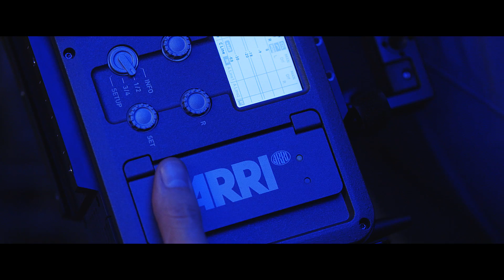Film Spring Open 2017 Promo